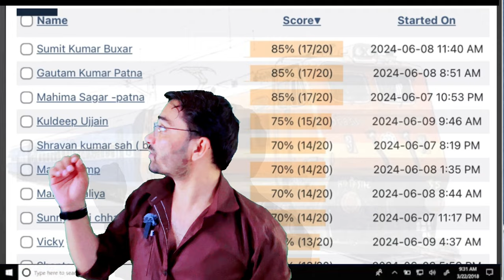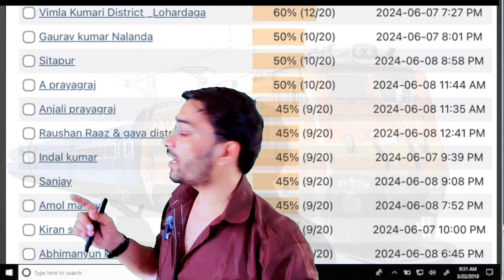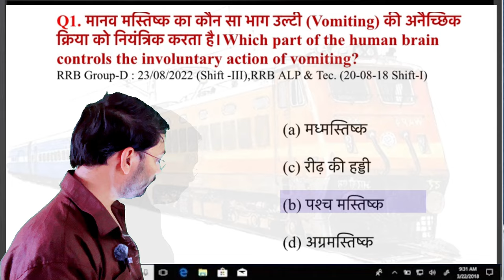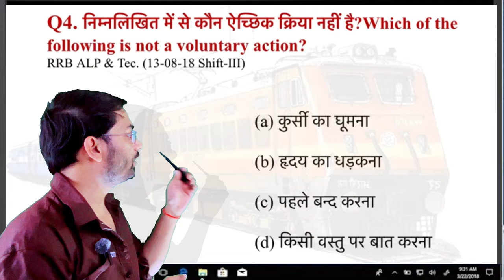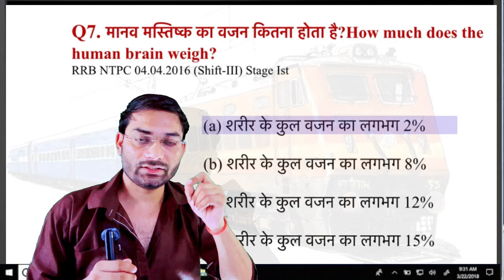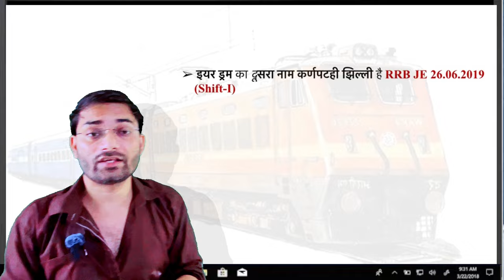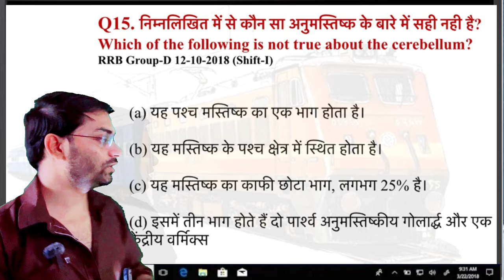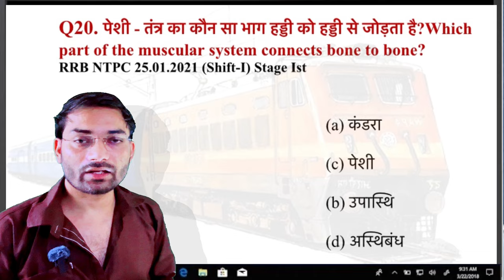GS : General Science 40 मे 40 | RRB Technician. | Top 20 Ques. | NCERT Based Ques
RRB Exam 2024: ALP/TECHNICIAN/RPF/GROUP D/NTPC/JE
TOP 20 MCQs Of GS ( General Science ) By Er CB Sir(Railway)

𝗠𝗼𝗰𝗸 𝗧𝗲𝘀𝘁 15 𝗟𝗶𝗻𝗸 :नये video में test का link दिया गया है
𝗣𝗮𝘀𝘀𝘄𝗼𝗿𝗱 :